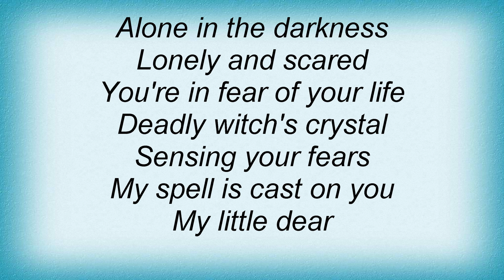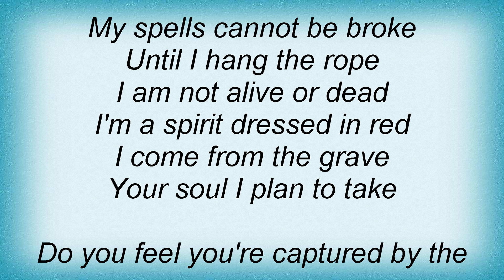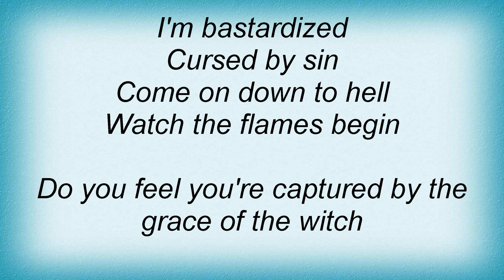Savatage - By The Grace Of The Witch Lyrics